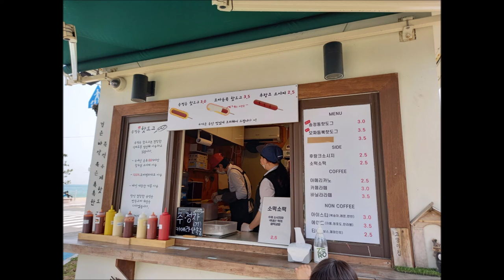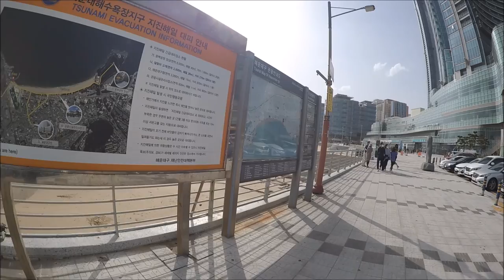Busan City Tour- Seaside trekking from Songjeong beach to Haeundae beach under name of Munten road.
it was cloudy with strong wind.